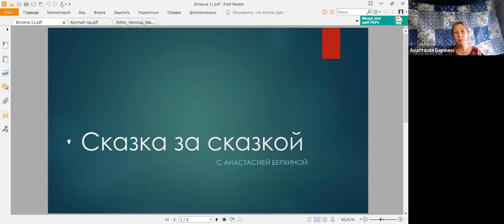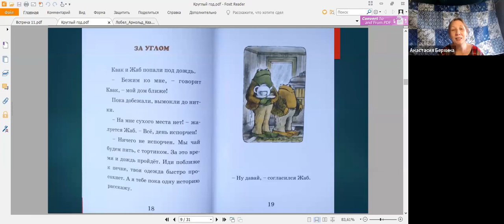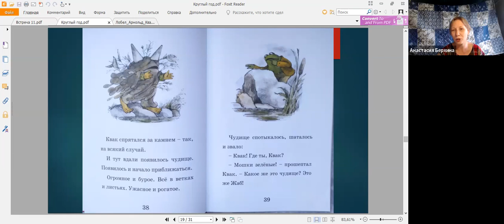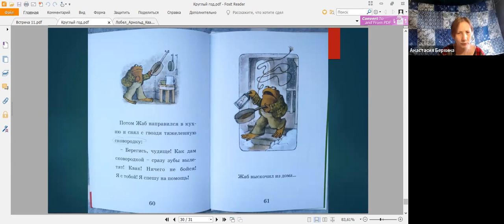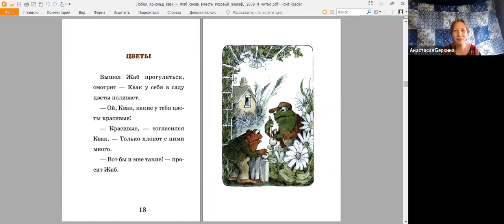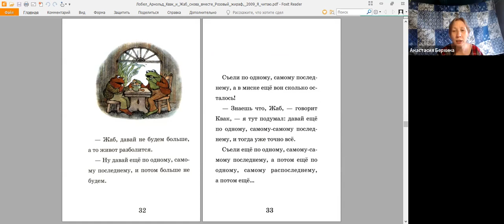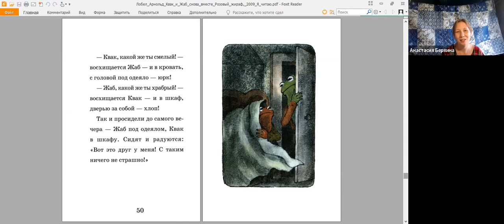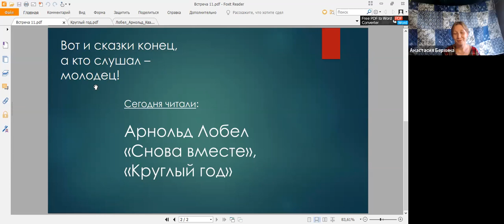Квак и Жаб круглый год ▶ Совместное чтение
Совместное чтение👂

📚🕯Вас приветствует наше уютное «Совместное чтение»

 Сегодня мы остановились на главе "Все безнадежно и очень тоскливо..." Но это совсем не про наше чтение! Читаем дружно, ярко, час пролетает незаметно!
👍Присоединяйтесь!